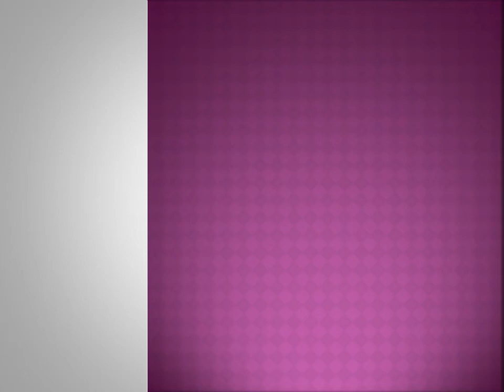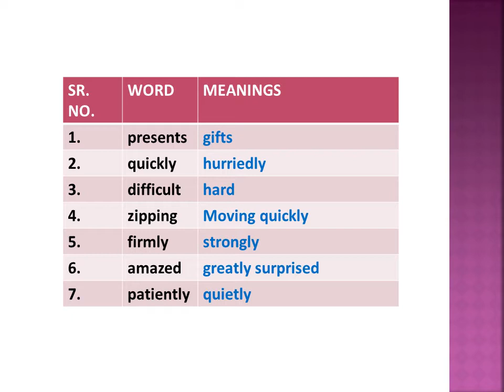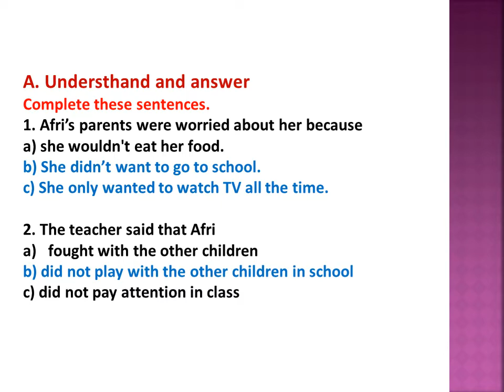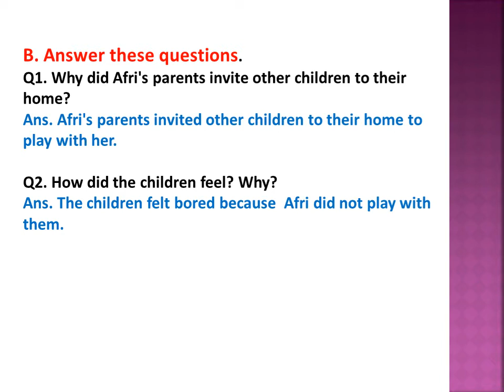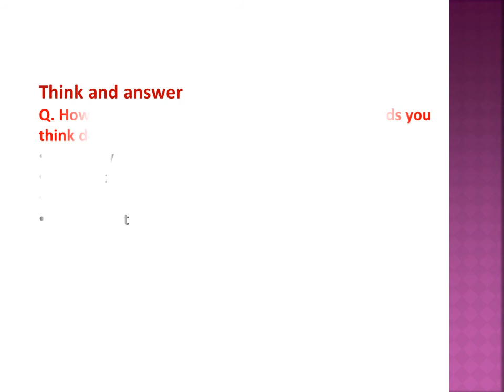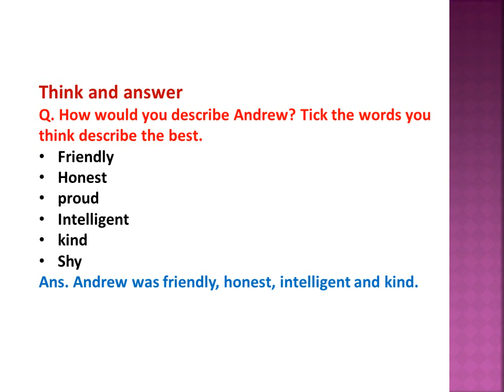CLASS-3 ENGLISH CHANNEL CH-8 AFRI'S GIFT WORD/MEANING AND QUESTION/ ANSWERS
WORD/MEANINGS AND QUESTION/ ANSWERS OF THE CH. SPORTS AT SPARKLE SCHOOL